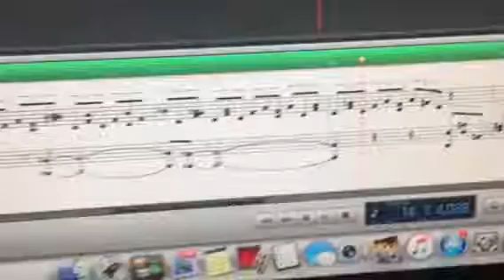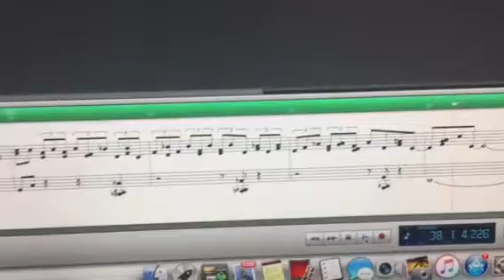Jan Jam Rhodes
Jamming as if I’m playing a real Rhodes hitting too hard lol I broke tines on my 73 stage piano ah those were the days. So are these